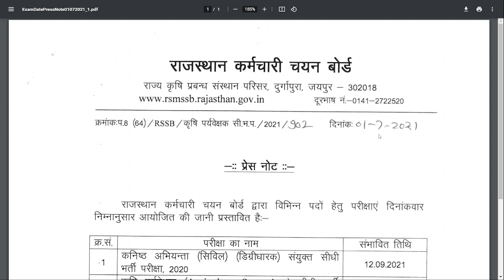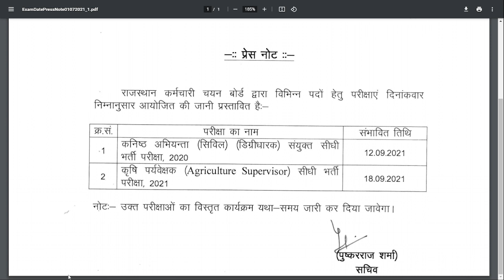RSMSSB Exam Date Latest Update : विभिन्न भर्तियों की परीक्षा तिथि घोषित । पटवारी की परीक्षा तिथि।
पटवारी भर्ती परीक्षा के एडमिट कार्ड, सिलेबस , मॉडल पेपर, पुराने प्रश्न पत्र नीचे लिंक से देखे ।